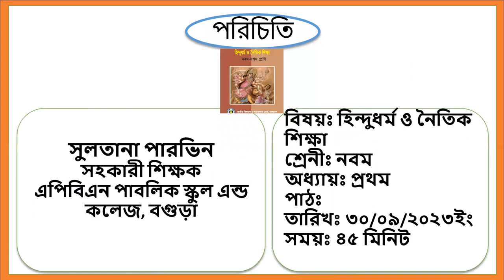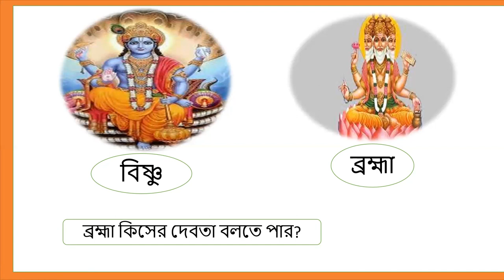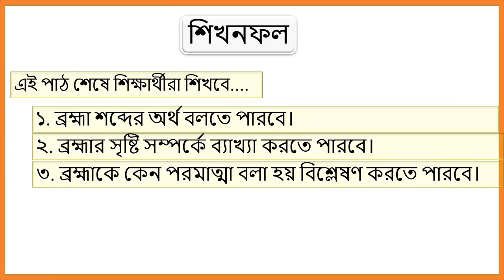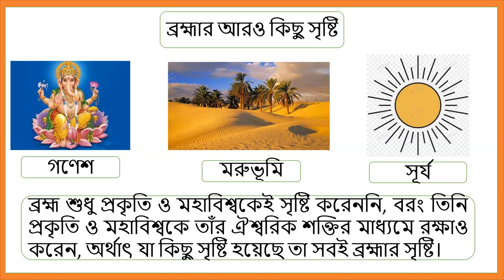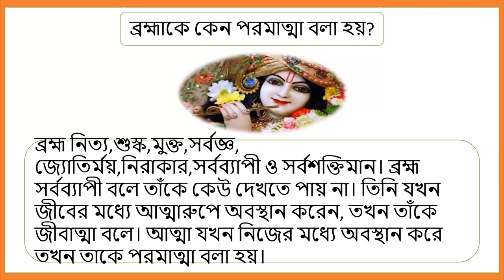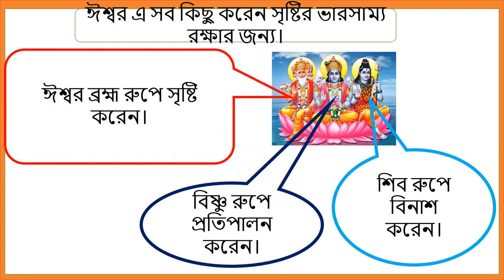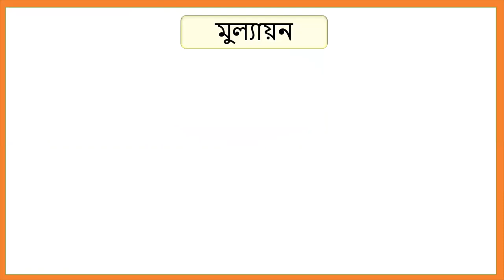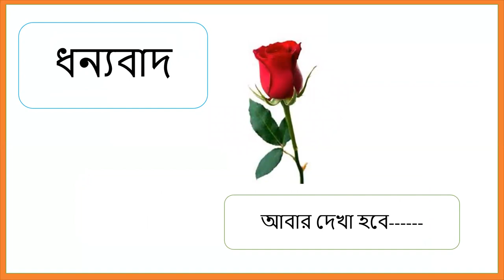সুলতানা পারভীন , সহকারী শিক্ষক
হিন্দু ধর্ম ও নৈতিক শিক্ষা নবম শ্রেণী